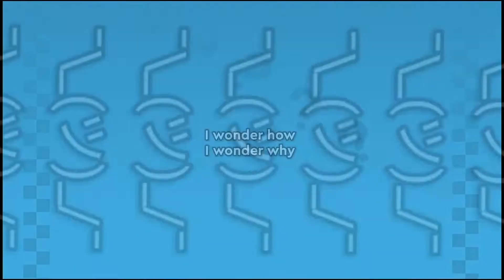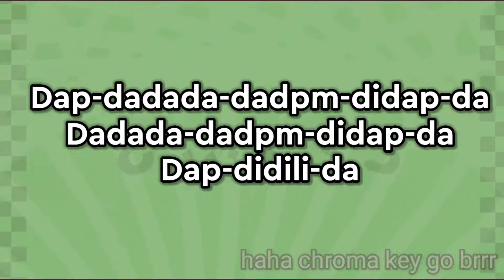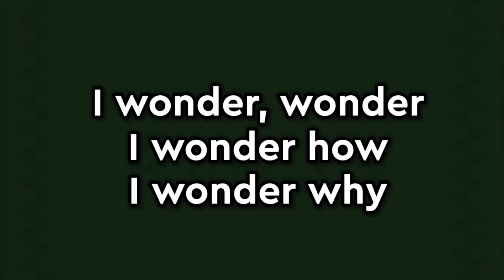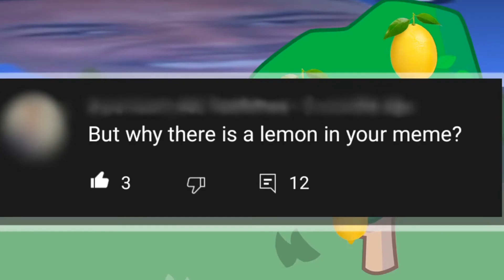Lemon Tree (animation)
THIS VIDEO IS TWO YEARS OLD WTFWTF?!1?1?1?1?1!1!?11?1!11
real.

Old Description:
It's been a week since I uploaded a video. Here's another unexpected one.

Thing that I spent for a month. It's a gift for Joshua Paul Maninggo for reaching 4k subs.  And also dedicated to a lot of people. So uh.. I hope you like it.

This is just my first time using Alight Motion, so it may or may not look bad. There are some errors though. Also tweening is not really my main thing, but I tried.